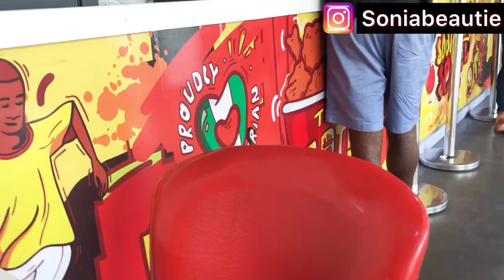THE CHEAPEST MARKET IN PORT HARCOURT | LAST MARKET VLOG FOR THE YEAR | subscribe to my channel